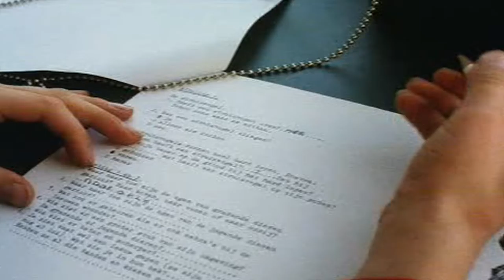The Buffoons - The Bus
bewerkte video©Polygoon-Profilti (producent) Nederlands Instituut voor Beeld en Geluid (beheerder)